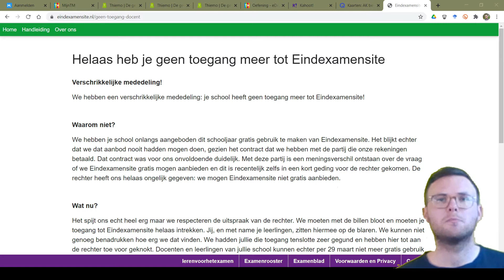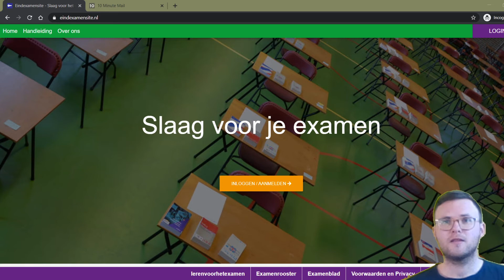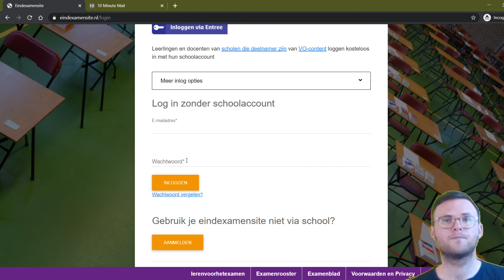Gratis proefaccount examen oefenen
In deze video leg ik je uit hoe je een gratis proefaccount kunt maken op om daar te oefenen met de examens van de afgelopen jaren.
Je hebt hiervoor de volgende dingen nodig:
- Een incognitovenster in je browser (in Chrome: Ctrl + Shift + N)